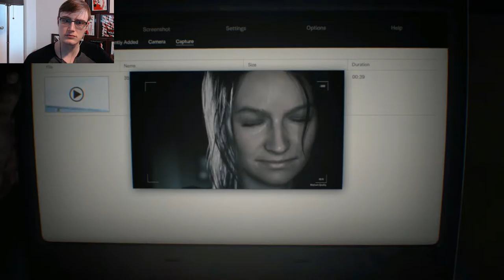Resident Evil 7 Part 1: STAY AWAY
Hello Interwebs!

Welcome to the first part of my playthrough for Resident Evil 7! Be warned, it gets quite gruesome, so watch at your own risk. but I hope you enjoy experiencing this, so far, amazing game with me :)

Happy Gaming!